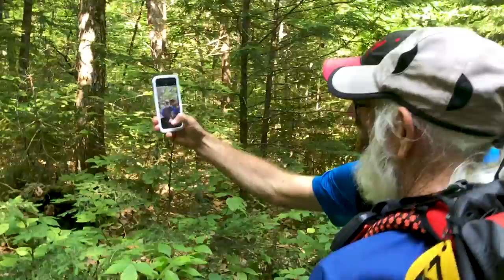Dale Sanders Grey Beard Adventurer on the Appalachian Trail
At 82 years young Grey Beard Adventurer is striving to be the oldest man to thru hike the Appalachian Trail. We met in Millinocket, ME at the Appalachian Trail Lodge, stayed at the White House Landing in the 100 Miles Wilderness, Hiked a ways together and most recently bumped into each other at Shaw's Hiker Hostel in Monson, Maine. His three keys to life are be happy, be spiritual, and get outdoors.